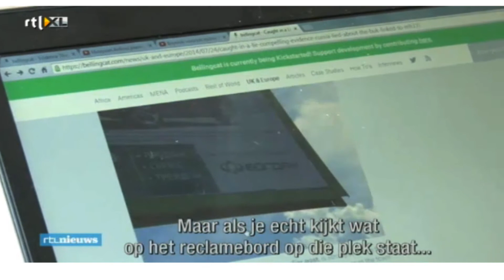Blogger onderzoekt ramp MH17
Het onderzoek naar wat er is gebeurd met vlucht MH17 is in volle gang. Maar naast de officiële onderzoekers zoals die van onder andere de OVSE is er ook een groep burgerjournalisten die met materiaal van het internet diepgaand onderzoek doet. Zij komen met aannemelijke bewijzen. Zo laat de Britse blogger Eliot Higgins (Brown Moses) materiaal zien waarom hij denkt dat de Russen liegen.